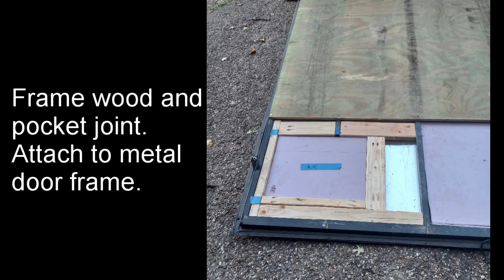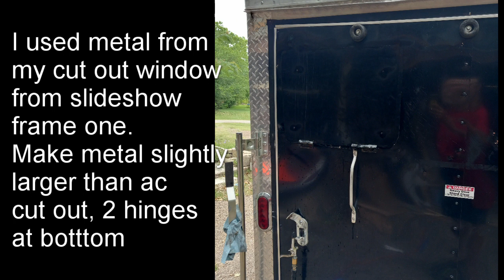Window AC to cargo trailer - easy - simple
12x6 V nose cargo trailer with an AC window unit added to the rear ramp.  Can be closed up when not needed.  Clean easy to use adaptable.